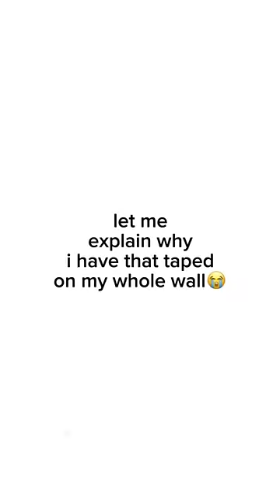Trying to be a baddie 🫨 ||Samantha Eve